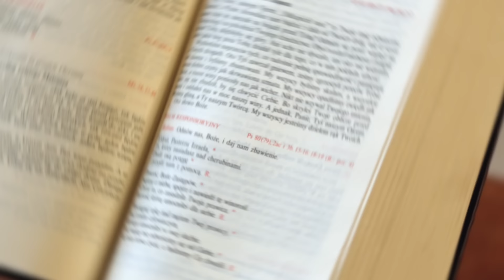UCZTA PRZED ŚNIADANIEM ☕ - Powołać grzeszników [EWANGELIA - 13 STYCZNIA]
Wsłuchaj się w dzisiejsze czytanie - Ewangelię według Świętego Marka (Mk 2, 13-17).

Z Bogiem! 🥰